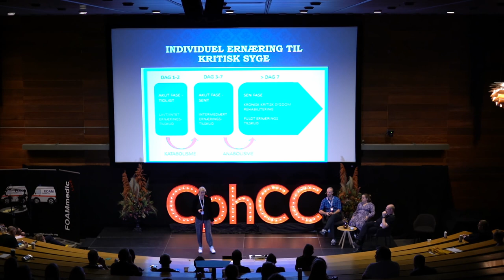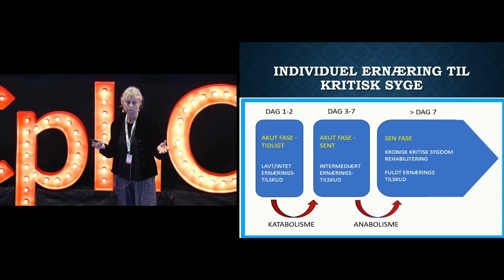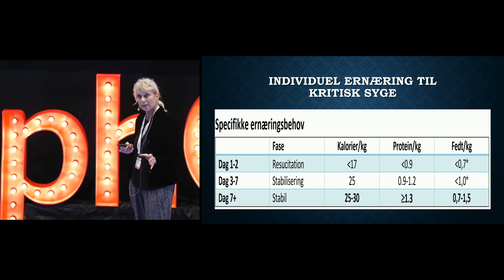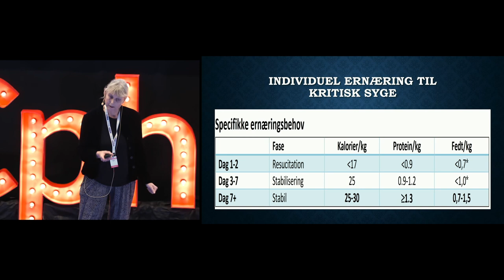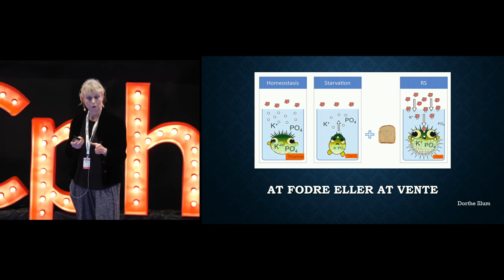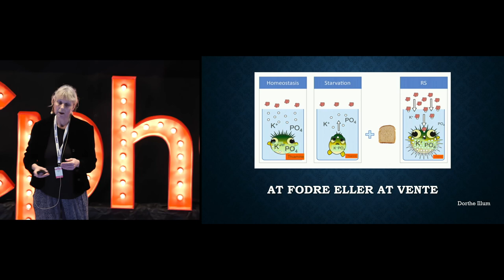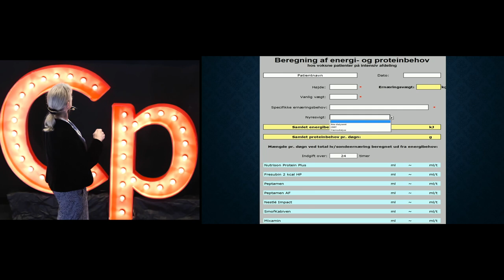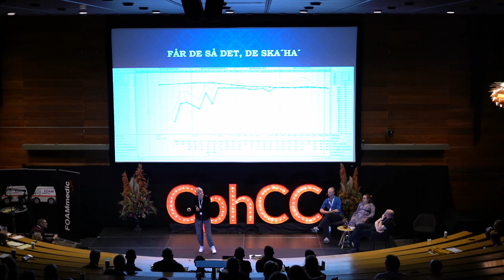To feed or not to feed | Dorte Illum | CphCC2021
Overlæge Dorte Illum fra intensiv på Skejby Sygehus giver en gennemgang af evidensen for ernæring hos kritisk syge og en praktisk tilgang, man anvender i deres enhed